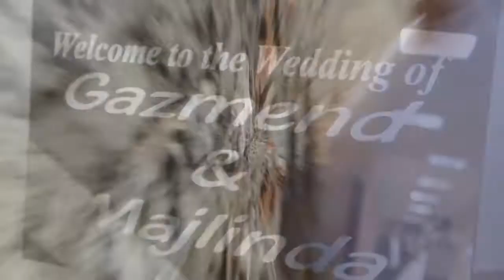Videoklipi i Dasmes te Marteses, Gazmend & Majlinda Top Studio Pro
Inçizim nga Top Studio Production Struge